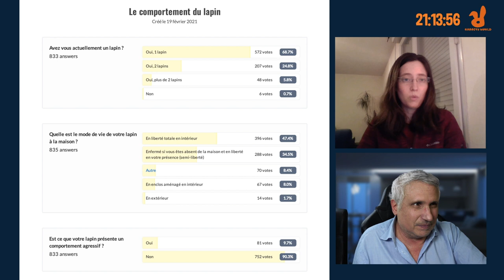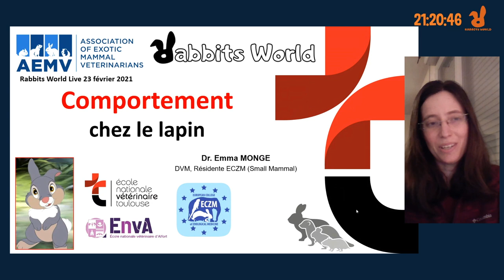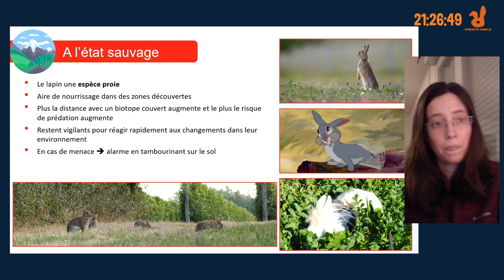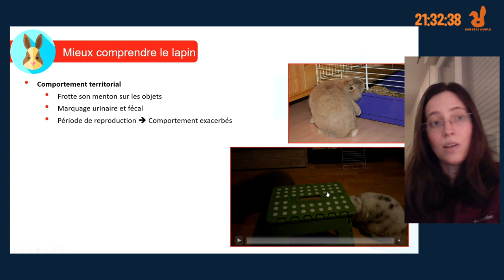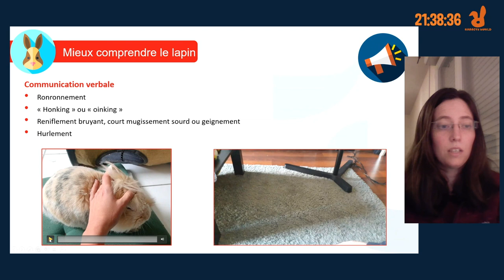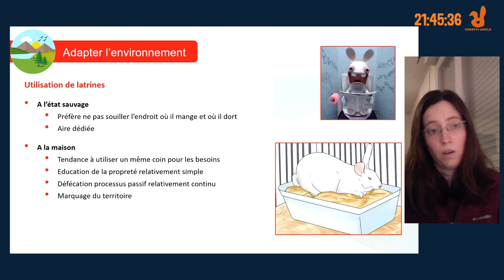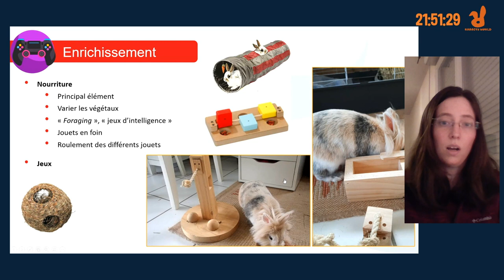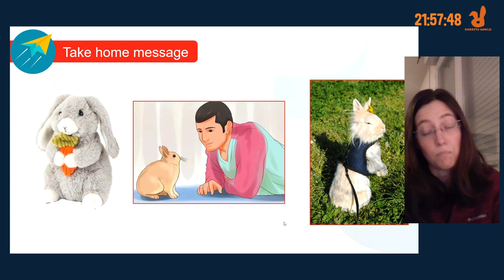Le comportement du lapin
Un sujet passionnant pour mieux comprendre votre lapin et communiquer avec lui, assurer un environnement de vie adapté, premier Live d'une série, car les sujets sont très nombreux. A travers ce Live, une revue générale des questions les plus souvent posées. Par Emma Monge, vétérinaire NAC
Accès direct aux chapitres :
00:20 Présentation Dr Emma Monge
02:52 Résultats du sondage sur le comportement du lapin
10:18 Introduction de la présentation sur le comportement du lapin
11:43 Notions de base : Ethologie, biologie et médecine du comportement
12:48 Les origines du lapin de compagnie
14:50 Le lapin à l'état sauvage
16:44 Comment aborder et caresser un lapin ?
18:28 Le lapin n'aime pas être soulevé
20:00 Le comportement territorial
22:34 La défense de son territoire
Comportement non verbale
24:08 Lapin détendu
24:47 Lapin en état d'alerte
25:15 Lapin tendu ou effrayé
25:44 Secouement des oreilles
26:18 Coup de nez, Léchage, Pincement des dents
27:32 "Happy hop"
28:18 Ronronnement, "Honking" ou "Oinking", Reniflement bruyant, geignement, hurlement
30:28 Adapter l'environnement, comment le lapin occupe son temps ?
32:14 : La vie en terrier a l'état sauvage et à la maison
33:44 Les besoins à l'état sauvage et à la maison
35:36 Mode de vie en semi-liberté
37:52 Comportement alimentaire
39:44 Enrichissement par les jeux
42:52 La cohabitation, avec un autre lapin, ou un autre animal
46:41 Conclusion de la présentation
47:54 : Discussion, et réponses aux questions, le lapin est 'il intelligent ? L'énigme de la vie en groupe, le lapin et les enfants, la hiérarchie...
01:06:47 Présentation en Live du lapin Biscotte

suivez nous
- sur notre groupe privé : Rabbits World et vos lapins : Les vétérinaires NAC vous répondent